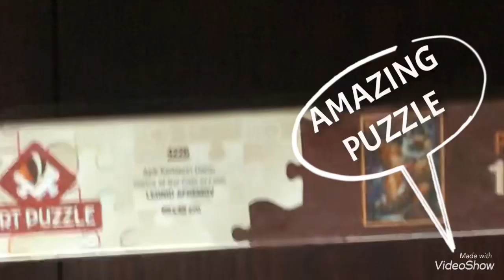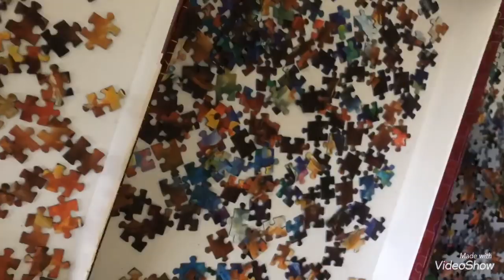PUZZLE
How Are u guys😻

my mom really love to solve puzzle and i like to play it😾